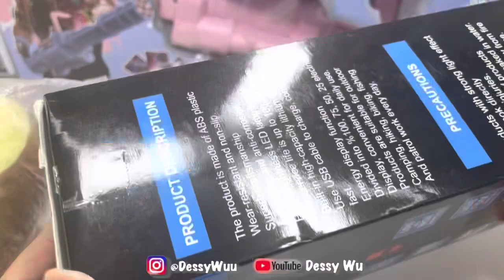JUST USE BARE HAND! , CLAW MACHINE , 夾娃娃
AMBIL LANGSUNG PAKAI TANGAN ! , CLAW MACHINE , 夾娃娃

Music: Spring In My Step - Silent Partner a Duck by Kevin